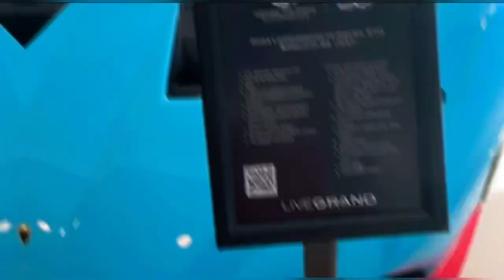SUPERCAR CITY - LAMBORGHINI LOVE